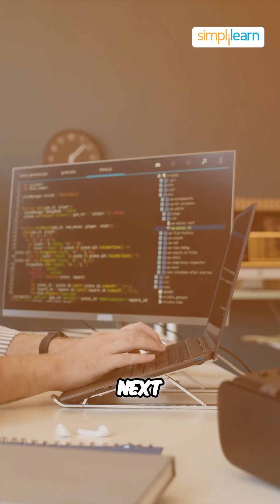🔥How to Become an Ethical Hacker ?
In this Shorts, we’re gonna talk about how you can kickstart your journey to becoming an ethical hacker in just 3 simple steps! 🚀

1️⃣ Learn the Basics – Understand networks, systems, and programming fundamentals.
2️⃣ Master Hacking Tools – Get hands-on with tools like Kali Linux, Metasploit, and Wireshark.
3️⃣ Get Certified – Boost your skills with a CEH (Certified Ethical Hacker) certification!